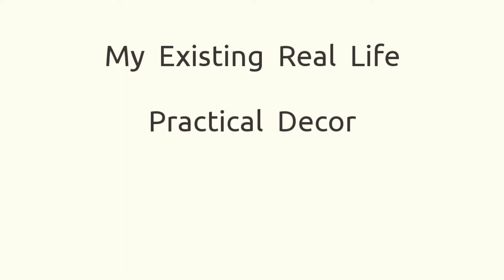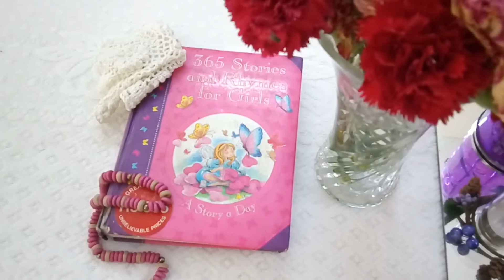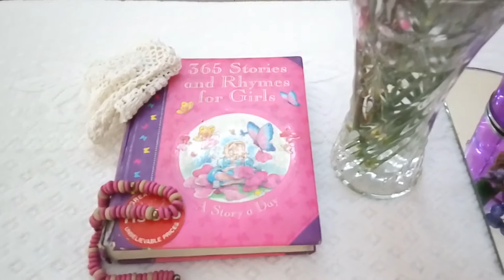Summer Coffee Table Decor Ideas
I am showing three ways I decorated my coffee table for Summers. In the last one I tried using a colour theme. This video is part of challenge hosted by My Style My Colours.